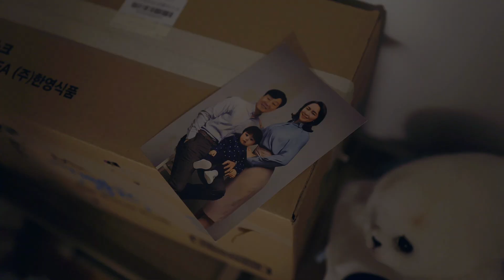Five Hearts Under One Roof - Thanks so much